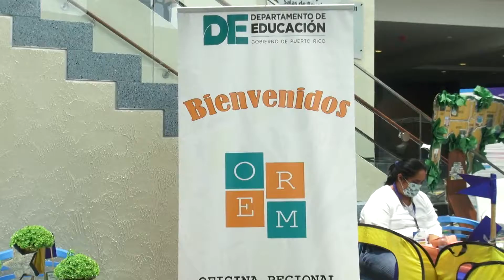En pie el inicio de clases y el Proyecto "En Casa Aprendo" de WIPR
El secretario interino del Departamento de Educación, Eliezer Ramos Parés, informó hoy durante la Cumbre de Líderes para la Recuperación Académica, que sigue en pie el inicio de clases para el 16 de agosto. Ramos Parés habló sobre la continuación del proyecto En Casa Aprendo y sobre la posibilidad de más incentivos para estudiantes. Soraida Asad Sánchez nos amplía.